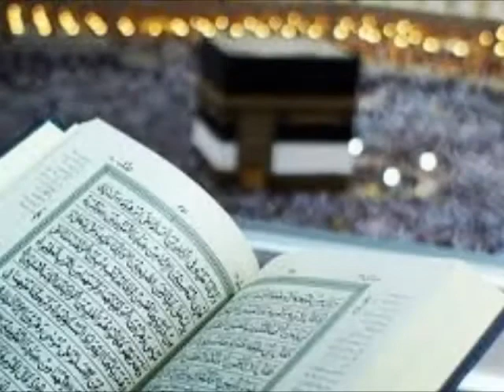Kamel Bourdib - El Wafath